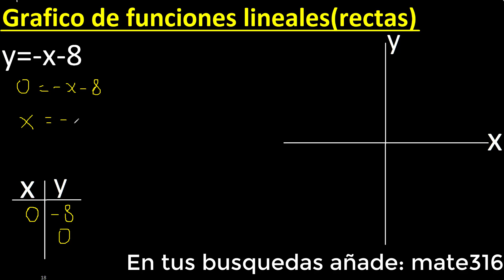graficar f(x)=-x-8 . y=-x-8 . Grafico de funciones lineales , rectas , tabulando